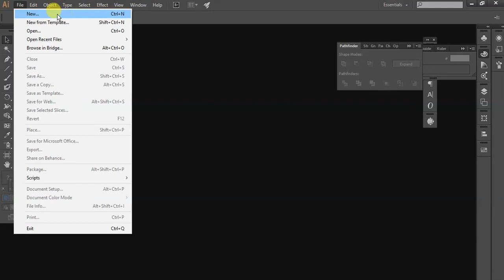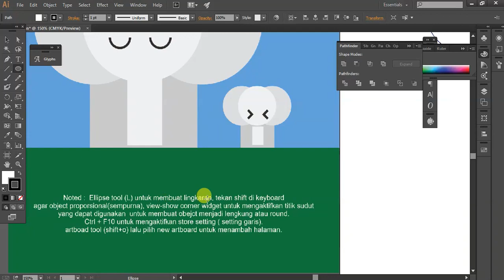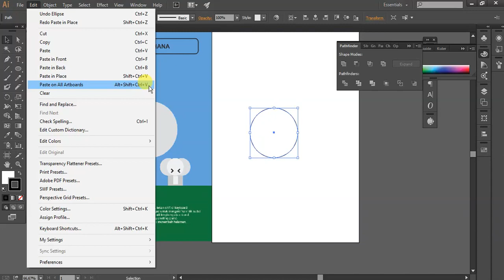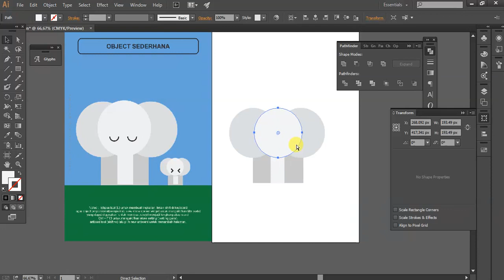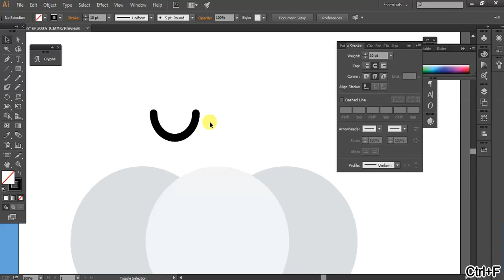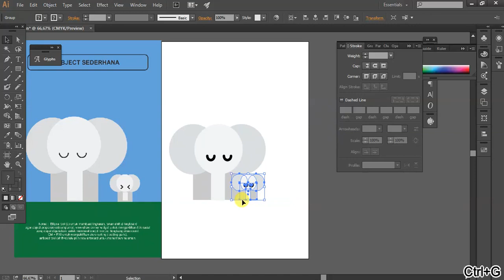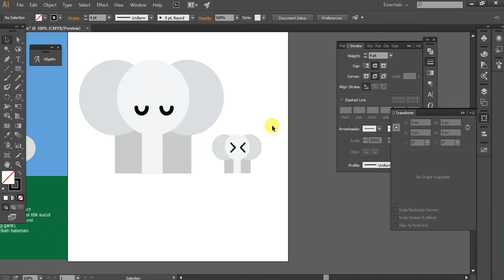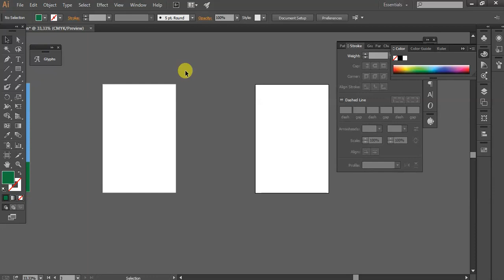Simple Object | Adobe Illustrator Tutorial